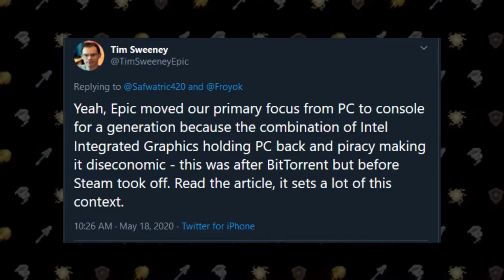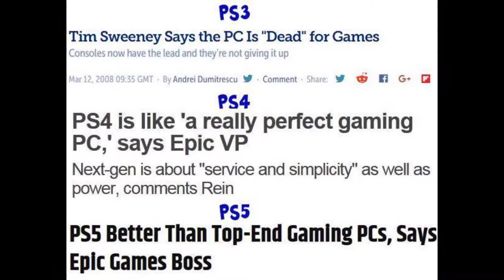Why people hate the Epic Game Store (EGS)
It's current year and some people still don't know why the Epic Game Store gets so much hate so I made this video. This video isn't an exhaustive list of why people don't like EGS, it's the first of many videos but this one covers the root of the problem: Epic has no faith in PC as a gaming platform. While Valve and Blizzard were still supporting PC Epic was entirely focused on consoles like the Xbox 360 and Playstation 3. Now that Playstation 5's launch is around the corner and Epic is using Unreal Engine 5 to showcase the power of the PS5's hardware it's starting to look a lot like the 2000s where Epic started to favor consoles over PC.